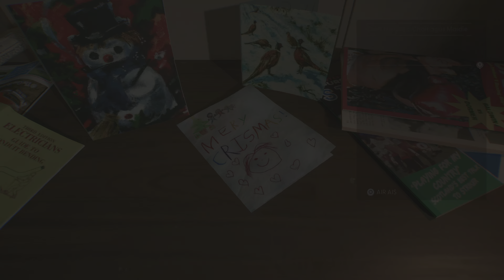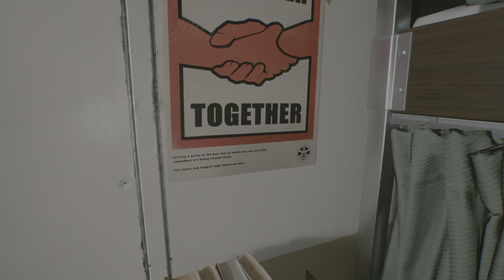Scottish Gaelic Still Wakes The Deep PS5 Gameplay opening quick look